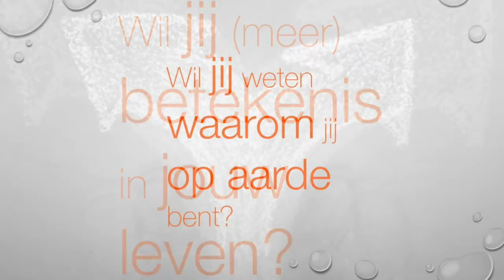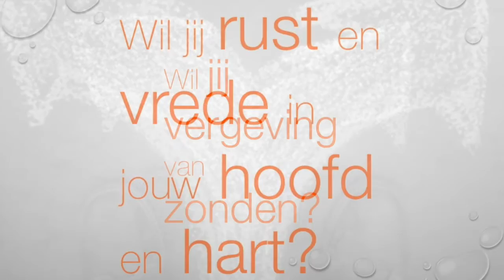Opdraagdienst Psalm 127:3 80169